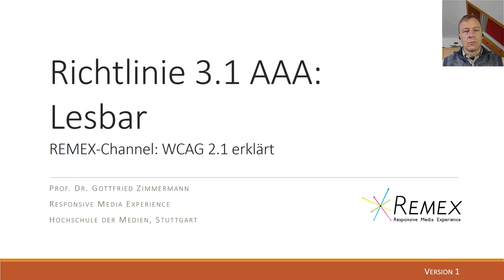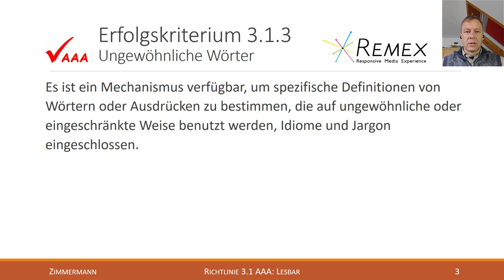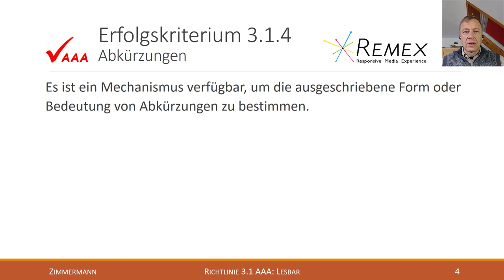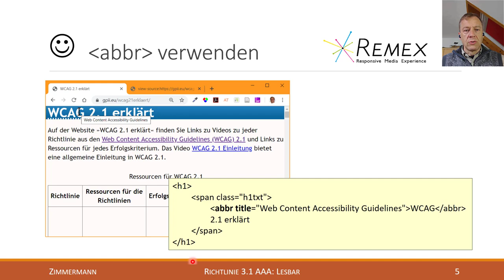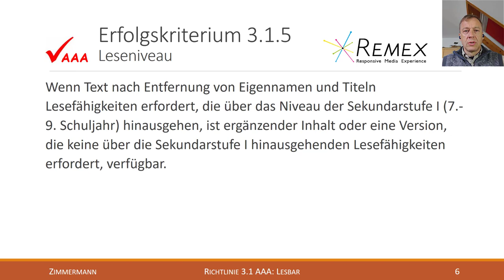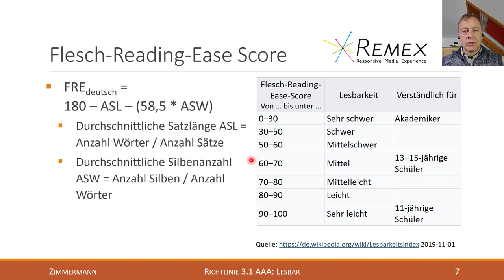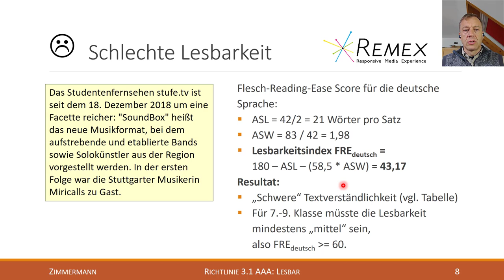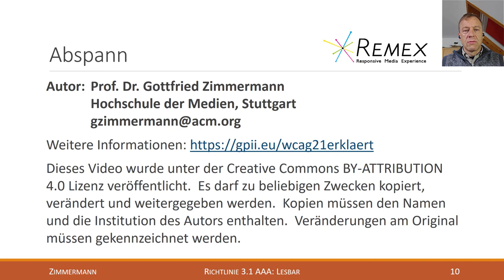WCAG 2.1 Richtlinie 3.1 AAA: Lesbar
Erklärung der Richtlinie 3.1 der Web Content Accessibility Guidelines 2.1 (Level AAA):
* (AAA) Erfolgskriterium 3.1.3 Ungewöhnliche Wörter
* (AAA) Erfolgskriterium 3.1.4 Abkürzungen
* (AAA) Erfolgskriterium 3.1.5 Leseniveau
* (AAA) Erfolgskriterium 3.1.6 Aussprache